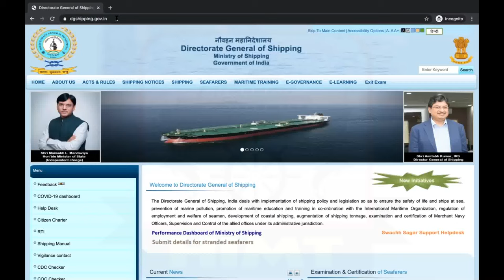D.G. Shipping Digitally Signed Certificates: How to download them from DGS Website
This video is a step by step tutorial to download your Digital Certificate from D.G.Shipping Website.